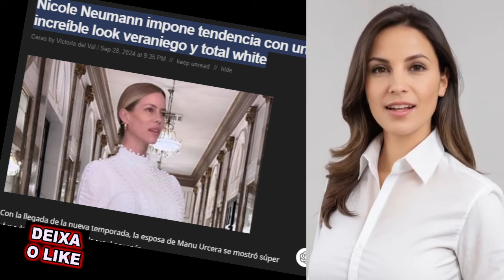😧 Deslumbrante nicole neumann marca tendencia con un espectacular look total white de verano nicole